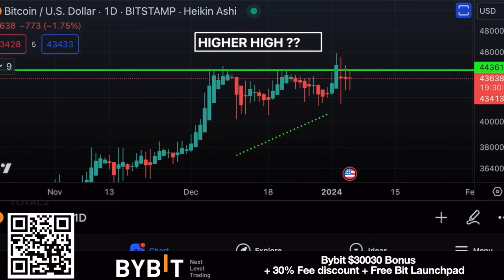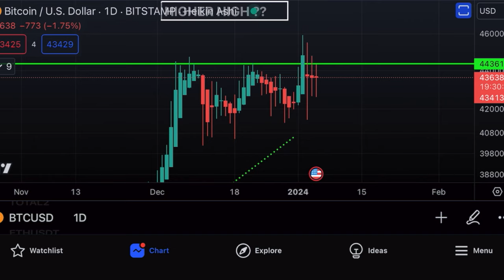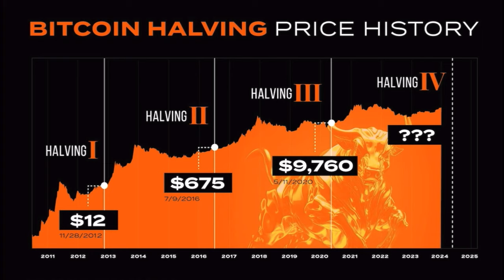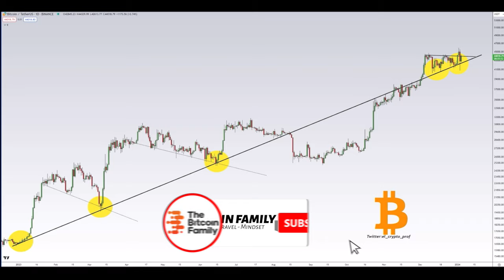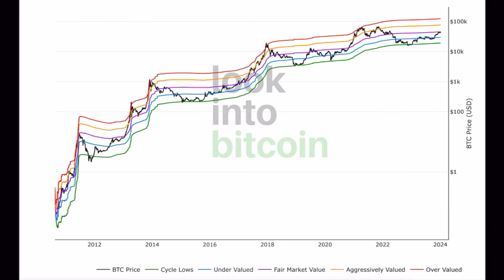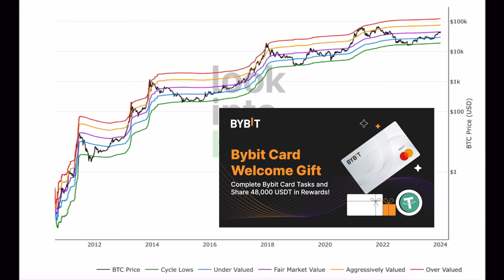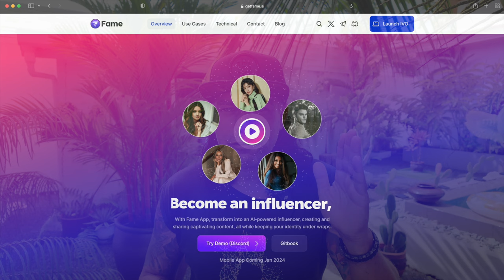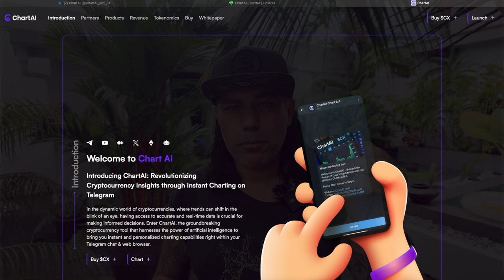BITCOIN IS OK BUT WILL MOVE SOON!! MEANWHILE KEEP AN EYE ON THESE 2 AI PROJECTS!!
⏰ Time Stamps ⏰
0:00 Intro
0:42 BITCOIN TA CHARTS
07:04 Buy 2 AI tokens
09:42 Travel Tip Phuket
10:33 Question
13:50  NEWS AI Elvis
17:31 Life lesson

✅ TRAVEL

✅ EDUCATION

🔥🔥COOL STUFF 🔥🔥